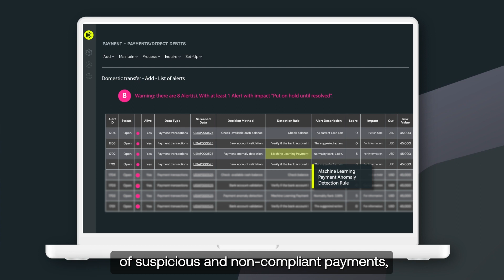Kyriba: AI-Powered Payment Security and Connectivity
Discover how Kyriba’s AI-powered fraud detection safeguards your corporate payments against sophisticated cyber threats, while providing a secure and connected network for seamless financial operations.